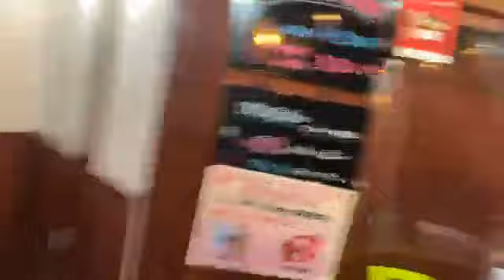2022.3.29 西川怜 ラストSHOWROOM「壁写外し」